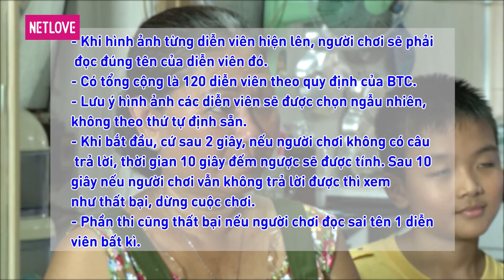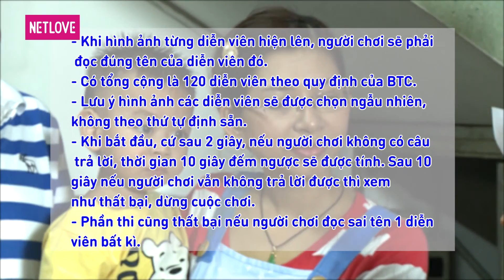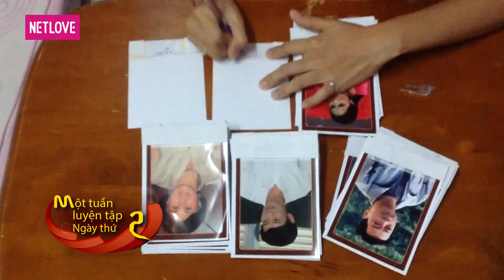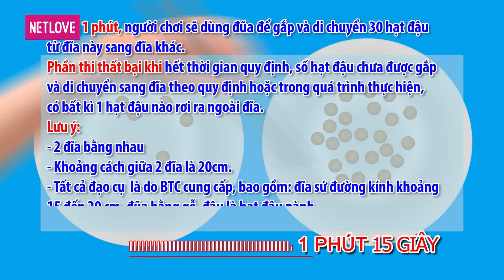Gia Đình Tài Tử | Mùa 3 - Tập 08: Phạm Thị Ngọc Lan - Nguyễn Thanh Dung